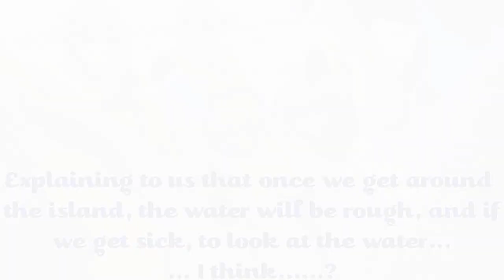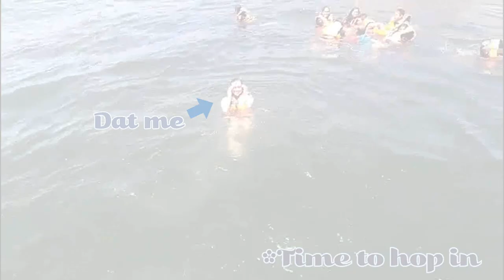8 Days in Peru | Part 2 | Swimming with Sea Lions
Hello again internet peeps! Thank you so much for clicking on whatever you clicked on to lead you here to my vlog! My name is Angie and I just went to my 22nd country, PERU! It was an amazing experience and I can't wait to share everything I saw with all of you!

In Peru they call them sea wolves. In the US we know them as sea lions. Regardless of what you call them, their magnificence is no secret. Who knew swimming with them was something that mere mortals, such as myself, could do? I used to think such activities were saved for marine biologists and film crews for Planet Earth. Luckily for me and my best friend, that is not the case! This was the most thrilling thing I have done so far in my short life. Of lists of things to do in Lima, this is the one I would say should not be missed. Come with us on this fun filled day we had back in March.

Also, much time has passed since I last saw you, or should I say, since you last saw me? Either way, my apologies. Life can be hard and it can get easy to become overwhelmed and discouraged. What's more important is allowing yourself time to heal, while also remembering the goals you have for yourself. I intend to never be absent for this long again.

Here are the links for Jhonatan's and Pily's services:

For help getting around Lima safely here is Jhonatan's company's Facebook

Anyway, thanks again for watching this video that I am so very proud of! If you liked it, share it with someone who likes to travel!

And I'm on Twitter now!